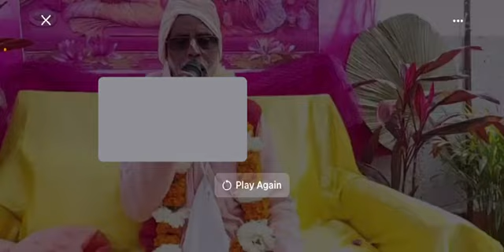Lilas de Nimai - PT-BR 05/02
Lilas de Nimai - PT-BR
-Sobre os 4 dias em um ano que são muito auspiciosos.
-Sobre a proeminente aparição e desaparecimento do acharyas de Gaudiya Sampradaya.
-Srila Visvanatha Chakravartipada é a manifestação de Srila Rupa Gosvami e escreveu muitos rasa-madhurya granthas.
-Dia do aparecimento de Srila Raghunatha dasa Gosvami, Vishnupriya devi; eterna consorte de Mahaprabhu e Raghunandana Acharya.
-Uso de cor amarela em Vasanta-panchami.
-Cerca de 2 rasa-lilas proeminentes: vasantika- e saradiya-rasa-lila.
-Krishna pedindo a Srimati Radhika para colocar Seus pés de lótus em Sua cabeça em Seva-kunja.
-Radha se manifestou como svadhina-bhartrika-nayika e Krishna manifestou-se como dhira-lalita-nayaka.
-Glórias do Gita-govinda de Srila Jayadeva Gosvami e seus efeitos em leitores qualificados e não qualificados.
-Mahaprabhu é a forma combinada de Krishna e Srimati Radhika.
-Lila de Nimai sendo teimoso e pedindo manteiga à Sacimata.
-Lila de Nimai mostrando a forma tribhanga-lalita e causando uma dúvida na mente de Sacimata se Ele é Krishna ou não.
-Nimai Pandita derrotou todos os estudiosos em Navadvipa-dhama.
-Como Sacimata sentiu dores de separação depois que Nimai tomou sannyasa.
-Lila de Nimai levando vegetais sem pagar de Sridhara.
-Pouco antes do dia de sannyasa, Nimai recebe seus vegetais mais apreciados de Sridhara e recebe preparações de sabji de Sacimata.
-Lila de Vishnupriya decorando Nimai e segurando Seus pés a noite inteira e Yogamaya organizando para Nimai sair de casa.
-Nimai pega sannyasa, envia Seus sapatos de madeira e sua forma como deidade para Vishnupriya-devi para servi-lo.
-Vishnupriya-devi disse: “Aquele que canta gaura-nama é meu coração e minha alma”.
-Srila Raghunatha dasa Gosvami é rupanaga-acharya e assim é Srila Jiva Gosvami.

Local: México
Data: 05/02/2022
Meio-dia